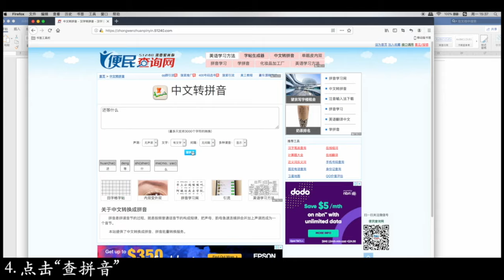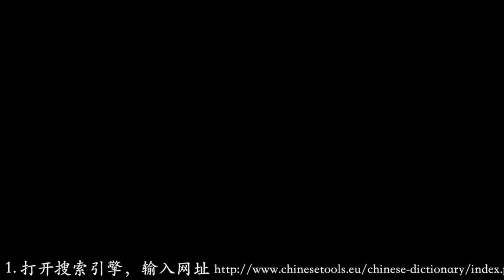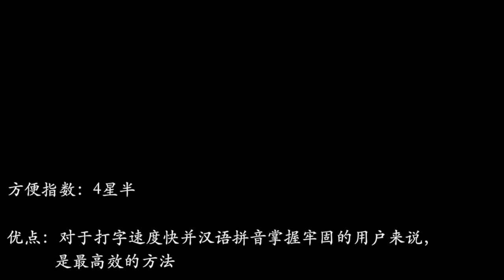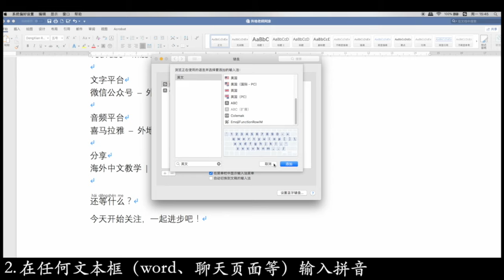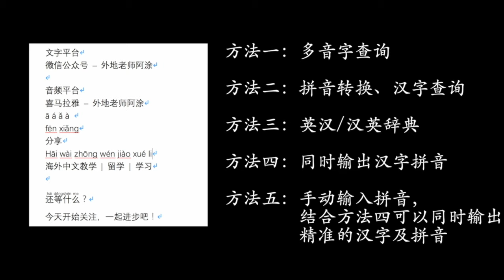【MissATU对外汉语】5个汉字转拼音方法 | 汉字演变 | 汉英辞典 | 适合PC IOS拼音转换 | 教学实用APP#2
【教学实用APP】拼音转换
· 多音字查询
· 汉字转拼音
· 汉字查询
· 汉字演变过程
· 英汉/汉英辞典
· 汉字结构
· 手动输入拼音
· PC/IOS用户
· Microsoft Word

相关链接🔗
多音字

🎵Safety Net
🎵Wishful Thinking
📱iPhone XR
💻iMoive / FCPX